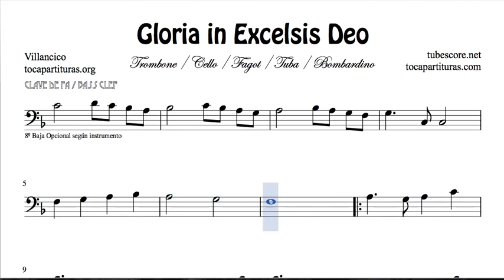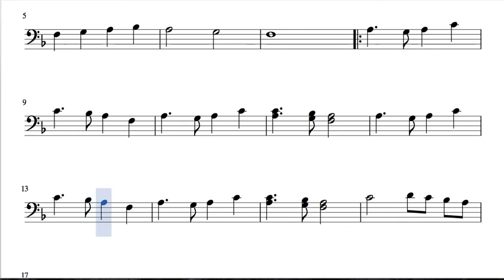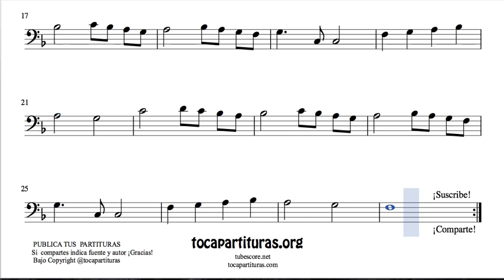gloria in excelsis deo sheet music for Cello Bassoon Trombone Tube and Euphonium bass clef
Best Regards.